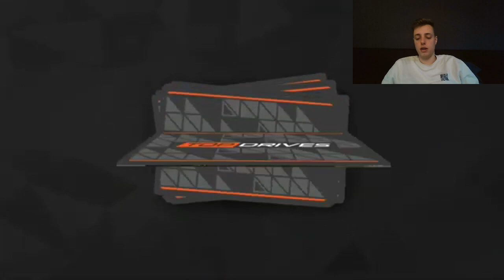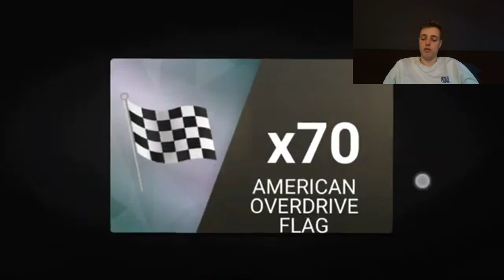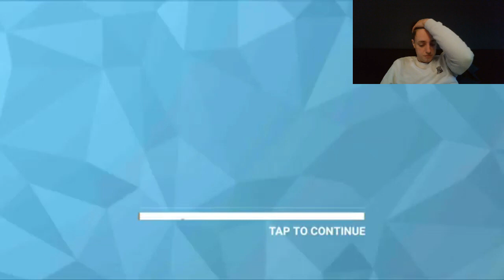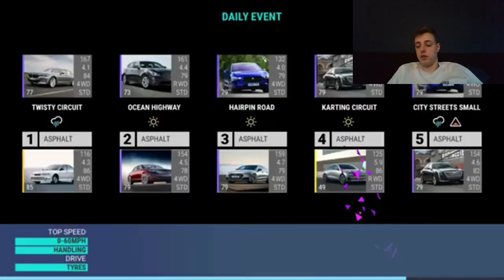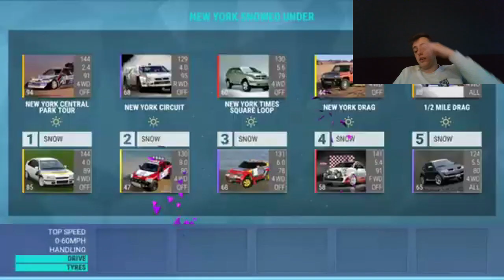Top Drives Events: Full Coastal Clash